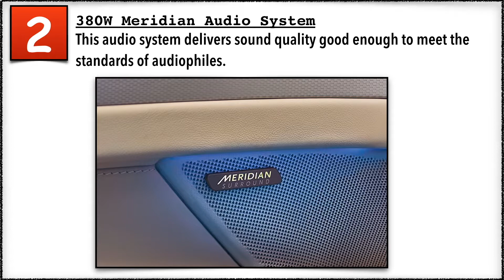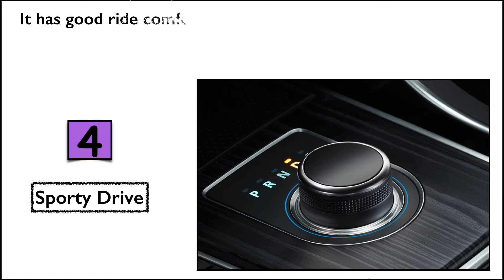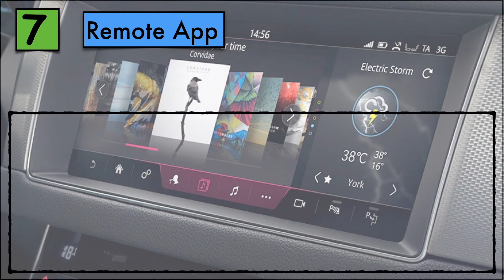Jaguar XF 2017 | Top 10 reasons to buy Jaguar XF | why you should buy New jaguar XF 2017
why to buy Jaguar XF over its competitors audi,mercedes and bmw.